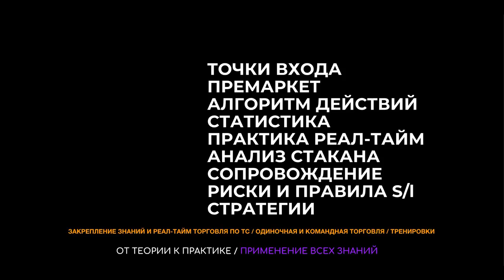VolFix Академия - регистрация трейдеров на стажировку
Начало курса: 18 марта 2020
Организатор: компания VolFix.Net

Продолжительность: 6 месяцев
Занятия: 2 раза в неделю / 2 часа занятие
Практика: 2 месяца
Поддержка: на протяжении всего курса
Контакты для консультация и бронирования:
Skype: volfix_edu